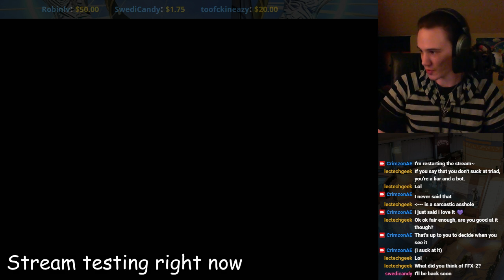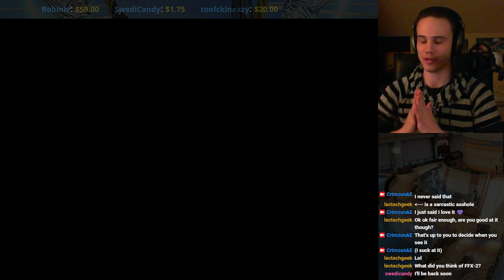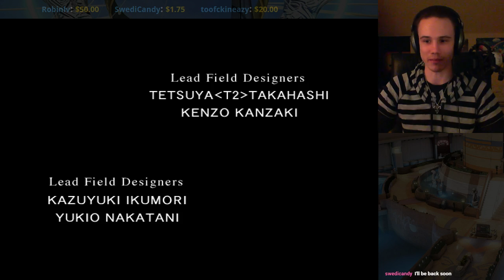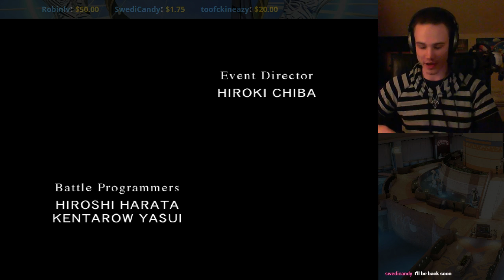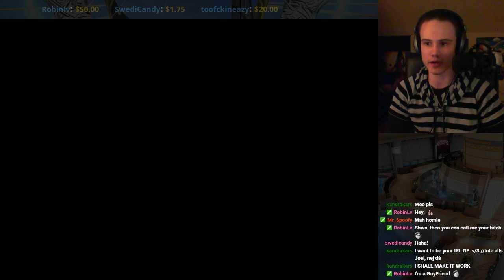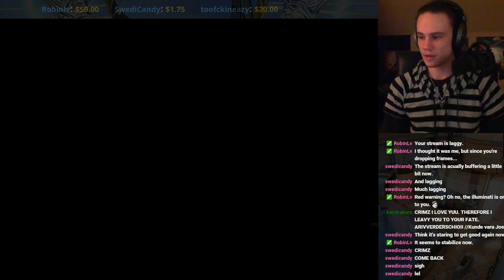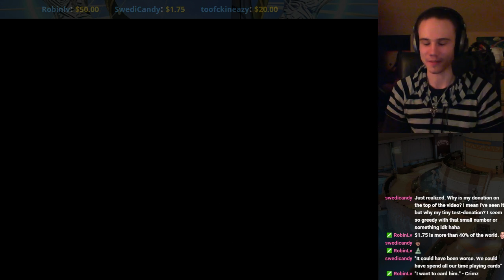Final Fantasy VIII - Part 1: Our Journey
Welcome to this live series on one of my favorite Final Fantasy games! I name my GFs after my viewers, so join in! :)

Played on the Steam version with MIDI fix.